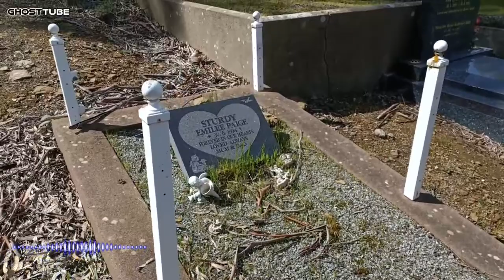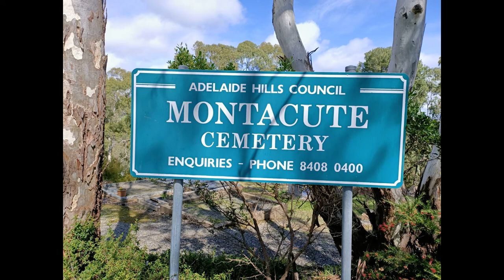Montacute Cemetery SA#ghosttube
Collaroration with

Please check out their channels
Montacute Cemetery
The cemetery was established in 1903 when Mr William Woolcock donated the property to Council. It includes ground burials and a columbarium set at the south-eastern end of the roadside fence.